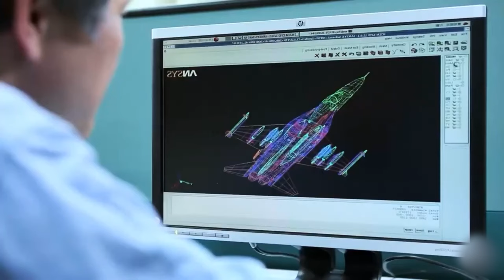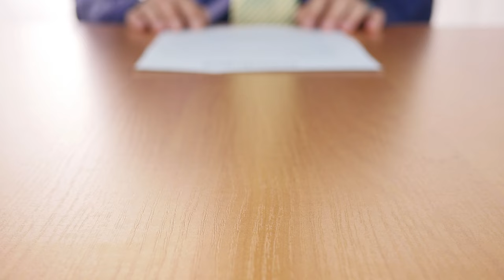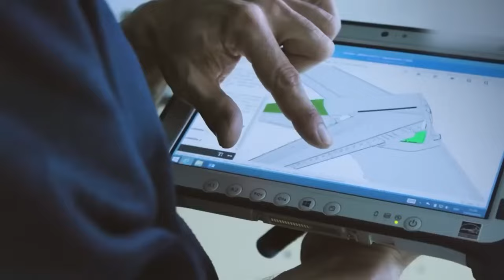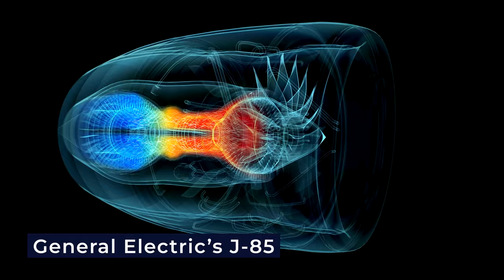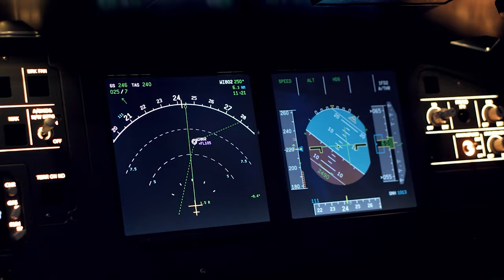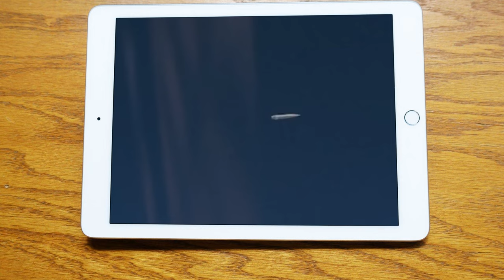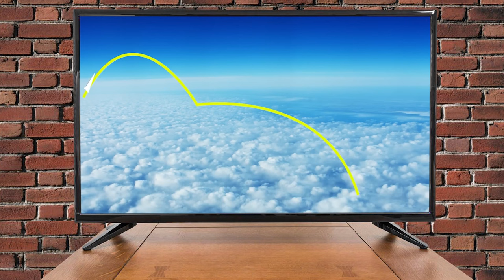US Air Force FIRST Hypersonic Aircraft Is Being TESTED!!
Speed is undeniably an important factor to consider in the development of any fighter jet. To achieve this, the aviation industry has worked tirelessly round the clock to develop an aircraft that would have unrivalled capabilities and still fly at a speed that exceeds that of light.  After developing several fighter jets that have broken the speed threshold, the United States has  once again raised the standard with the creation of the world’s first hypersonic fighter jet. How fast can this aircraft fly when airborne? How efficient is this fighter in warfare?